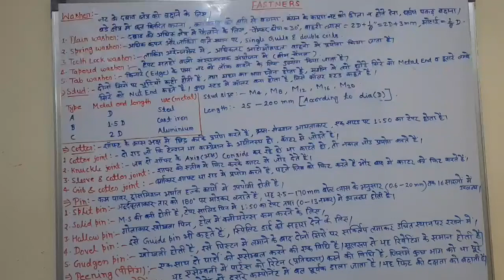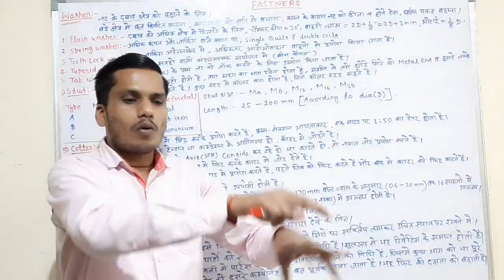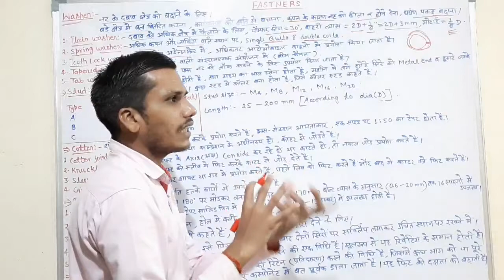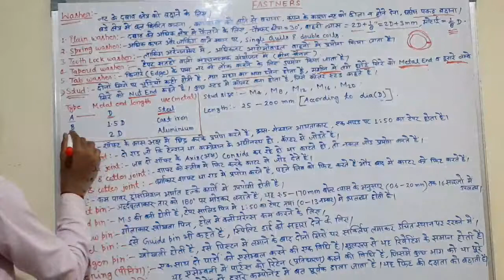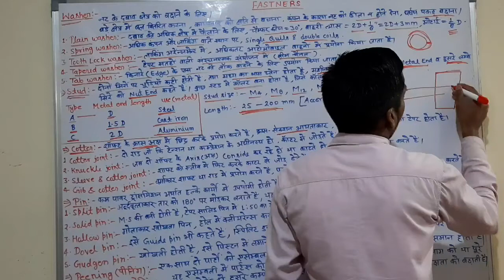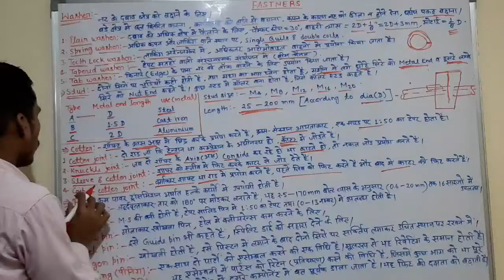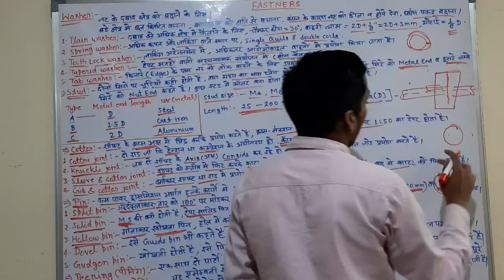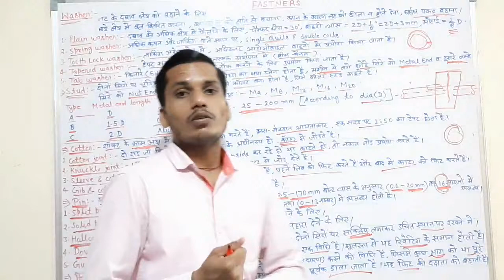DRDO CEPTAM 10 - Class 28 ITI - फास्नर्स (Fasteners) || DRDO Important Topic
DRDO CEPTAM 10 - Class 28 ITI - फास्नर्स (Fasteners)

Thanks